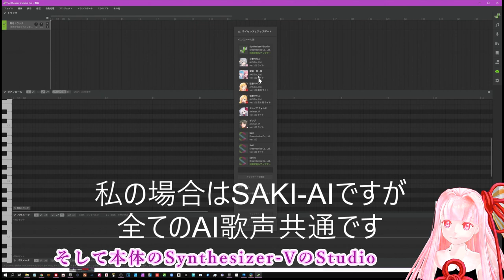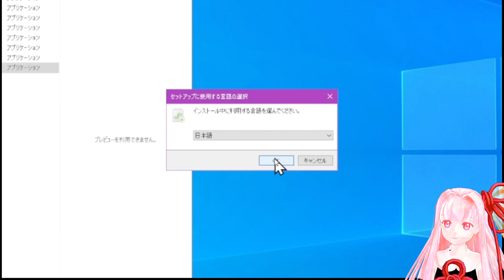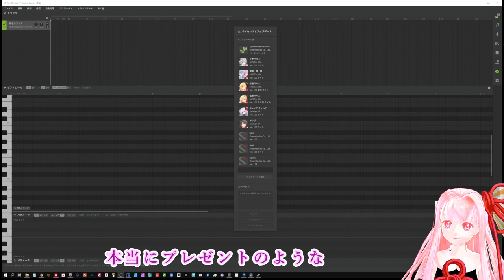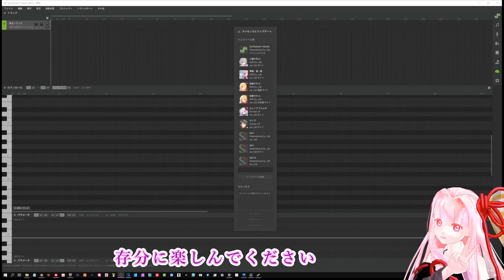初心者でも失敗しない【SynthesizerV】のアップデート方法 世界初？3カ国語で歌うAIシンガー誕生！ Ver.1.5.0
SynthesizerVがアップデート
日本語のAI歌声だけで「英語」も「中国語」も歌う！
凄すぎる歌声合成！！